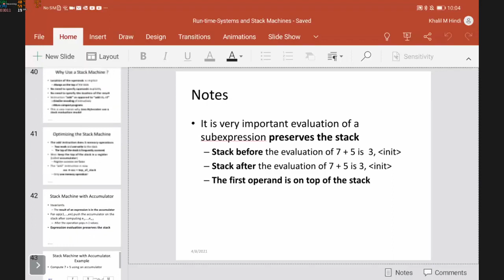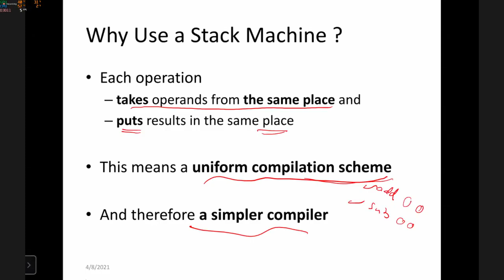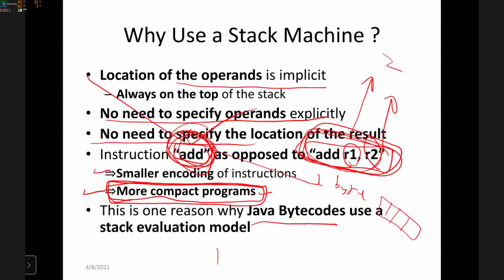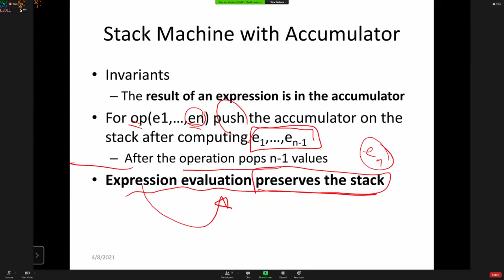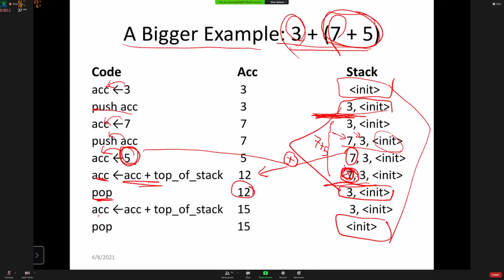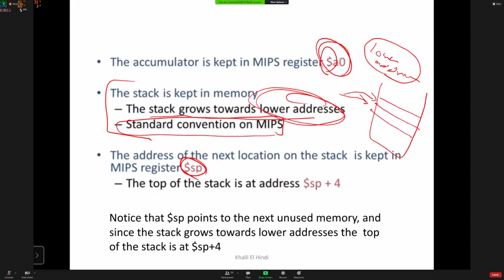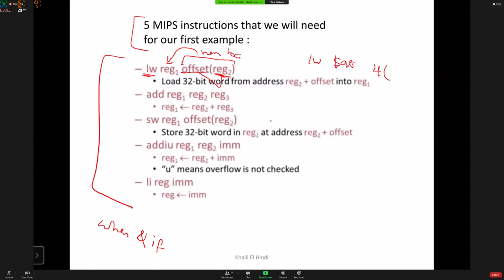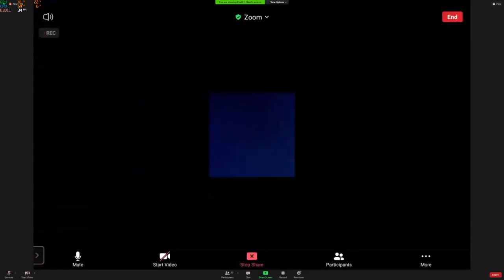2021 04 08